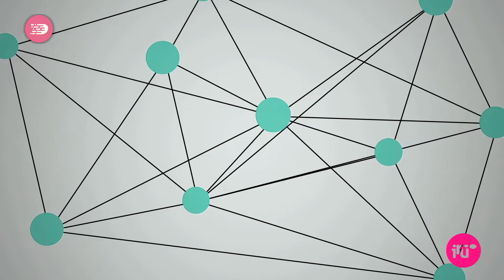NDAIPORY LA MONEY - CAMPAÑA DEL FMI